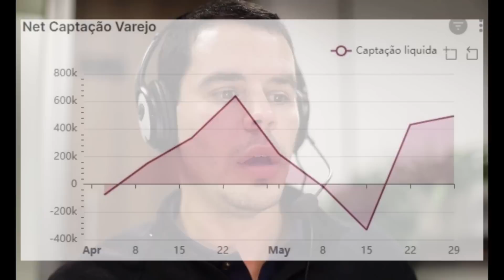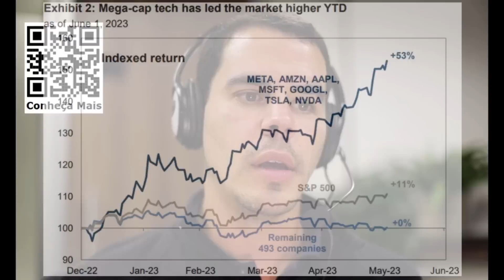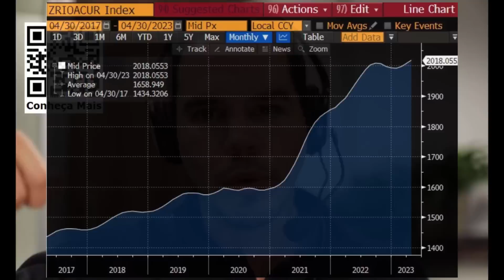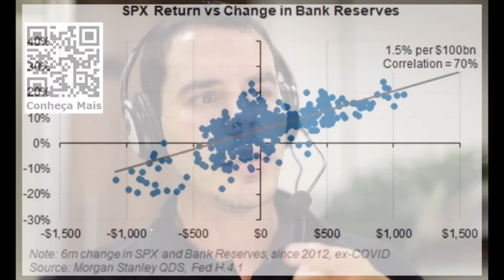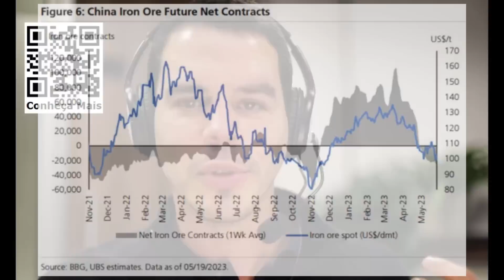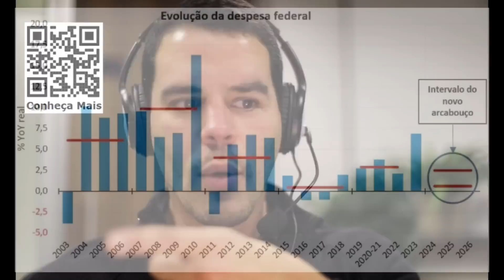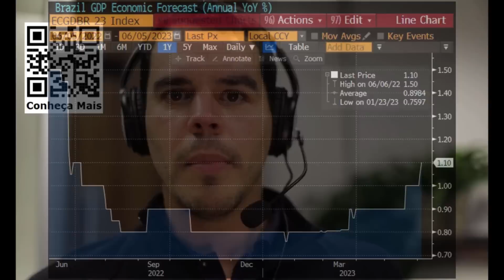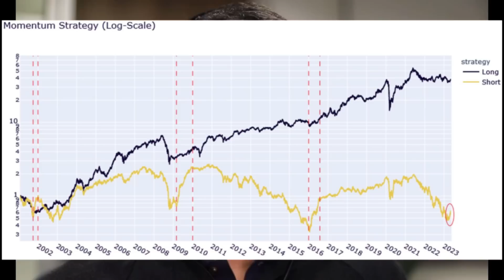Small Caps Rally - Comentário Mensal Maio / 2023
Small Caps Rally
Comentário mensal da Encore Asset Management sobre o mês de Maio / 2023.

As informações contidas neste material são de caráter exclusivamente informativo e não se caracterizam e nem devem ser entendidas como uma promessa ou um compromisso. A Encore Asset Management não se responsabiliza por decisões do investidor, nem por ato ou fato de profissionais especializados por ele consultados. O investidor deve se basear, exclusivamente, em sua opinião e na opinião de profissionais especializados por ele contratados, para opinar e decidir. A estratégia, da forma como é adotada, pode resultar em perdas patrimoniais para seus quotistas, podendo inclusive acarretar perdas superiores ao capital aplicado e a consequente obrigação do cotista de aportar recursos adicionais para cobrir o prejuízo do fundo. O fundo apresentado pode estar exposto a significativa concentração em ativos de poucos emissores, variação cambial, derivativos e outros riscos não mencionados neste material. O investimento em fundos não é garantido pelo Fundo Garantidor de Crédito. Fundos com renda variável podem estar expostos a significativa concentração em ativos de poucos emissores, com risco daí recorrentes. A rentabilidade passada não é garantia de resultados futuros. A Encore Asset Management não distribui quotas dos fundos de investimento sob sua gestão. Leia a lâmina de informações essenciais e o regulamento antes de investir. Esses documentos podem ser consultados no seguinte endereço eletrônico

. SANTANDER CACEIS BRASIL DTVM S.A., CNPJ: 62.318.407/0001-19, Rua Amador Bueno, nº 474 – 1º andar – Bloco D – Santo Amaro – CEP 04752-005, SAC: ou 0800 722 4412, Ouvidoria: ou 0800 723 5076.